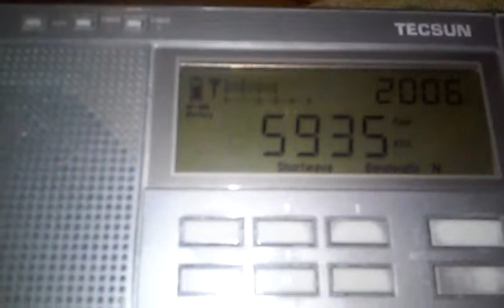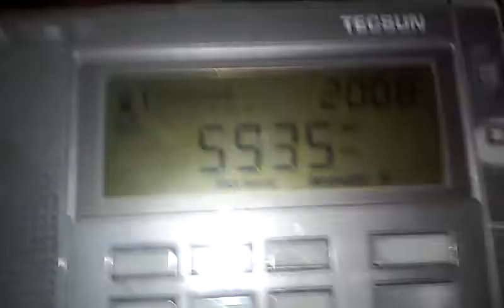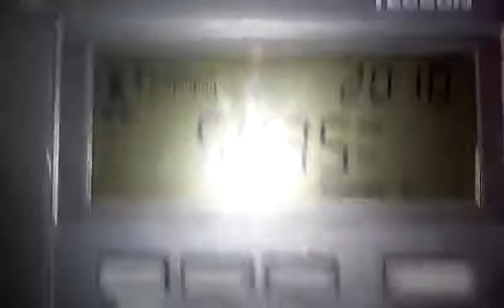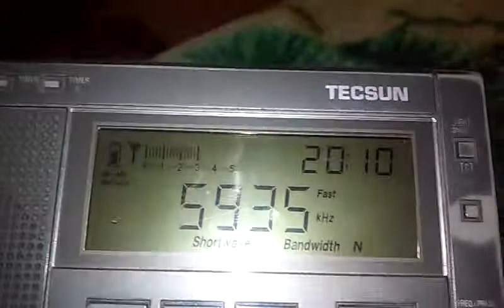5935 kHz Radio Taiwan International test broadcasting